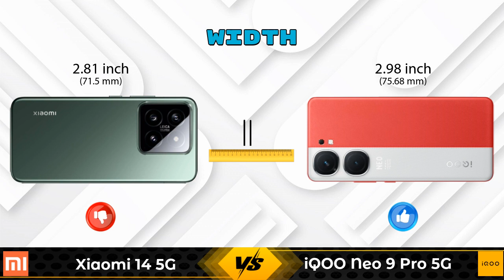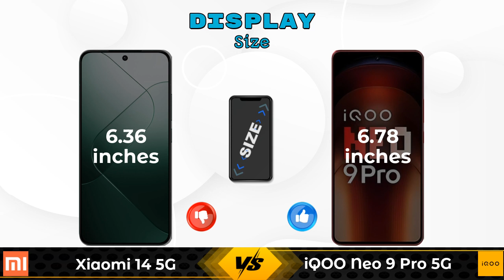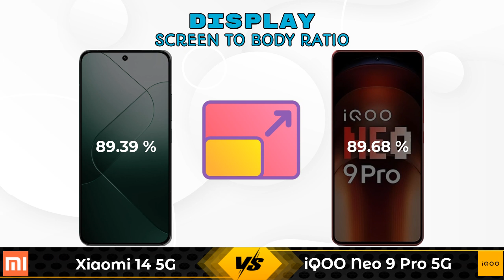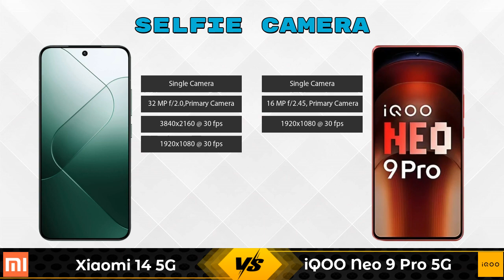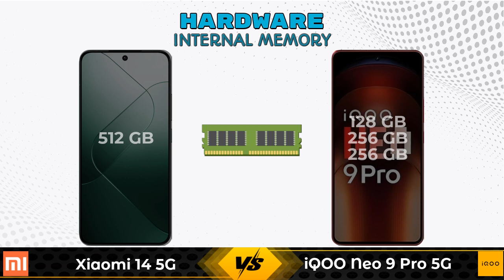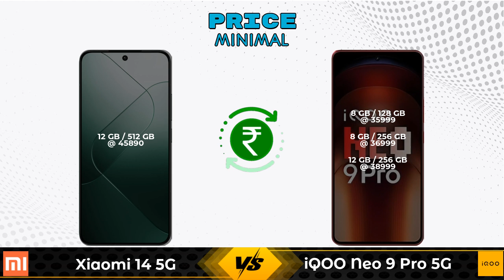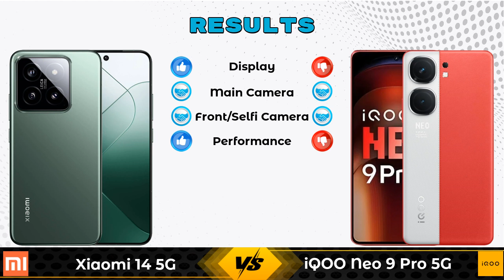Xiaomi 14 5G Vs iQOO Neo 9 Pro 5G - Full Comparison [Full Specifications]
In this Video we are Comparing Xiaomi 14 5G Vs iQOO Neo 9 Pro 5G with [Full Specifications].

Variant Details:
12 GB / 512 GB - 45890

Variant Details:
8 GB / 128 GB - 35999
8 GB / 256 GB - 37,999 (Flipkart)
12 GB / 256 GB - 39,400 (Flipkart)
8 GB / 256 GB - 36,999 (Amazon)
12 GB / 256 GB - 38,999 (Amazon)

Xiaomi 14 Vs iQOO Neo 9 Pro 128GB full specifications
iQOO Neo 9 Pro 128GB Vs Xiaomi 14 full specifications
Xiaomi 14 Vs iQOO Neo 9 Pro 128GB comparison
iQOO Neo 9 Pro 128GB Vs Xiaomi 14 comparison
Xiaomi 14 5G Vs iQOO Neo 9 Pro 5G comparison
Xiaomi 14 5G Vs iQOO Neo 9 Pro 5G
iQOO Neo 9 Pro 5G Vs Xiaomi 14 5G comparison
iQOO Neo 9 Pro 5G Vs Xiaomi 14 5G

Other Compitior Phone with Similar Price Range :

Samsung Galaxy S24 5G 128GB(8 GB / 128 GB) - 74999 , Release Date :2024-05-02